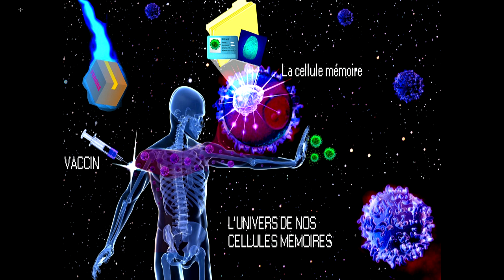Assia Asrir - MT180, finale nationale 2015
Assia Asrir, doctorante pour le regroupement Université fédérale Toulouse Midi-Pyrénées : "Caractérisation in vivo des différentes sous-populations des lymphocytes T CD4 folliculaire mémoires"